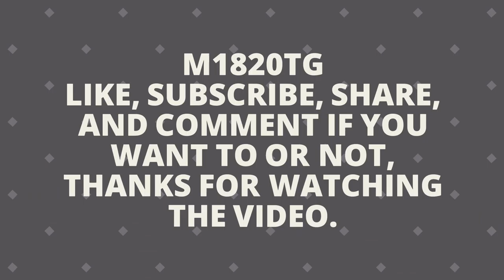Teemto Pagalies | Star Wars Episode I Racer